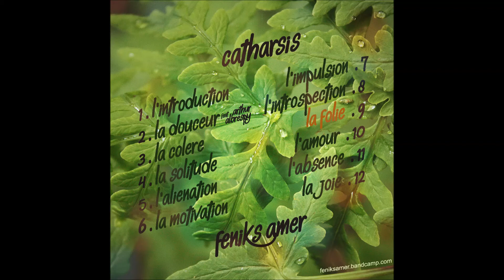La folie - Feniks Amer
9 / La folie